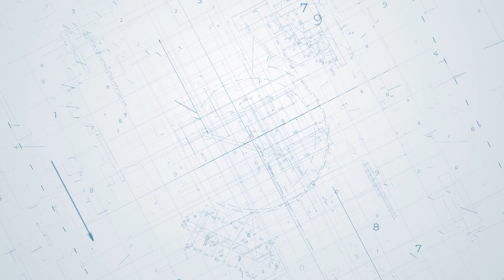MAHSR | Progress Video | May | NHSRCL